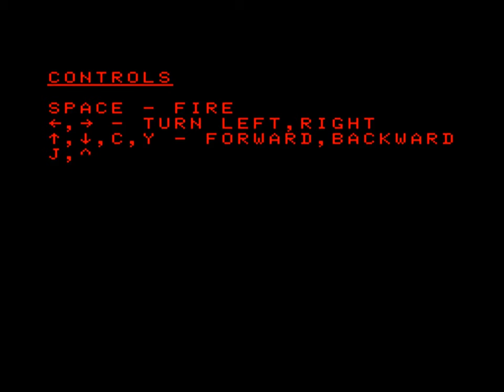BK3D Arena by Дмитрий Апраксин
Chaos Constructions 2024 / Game compo